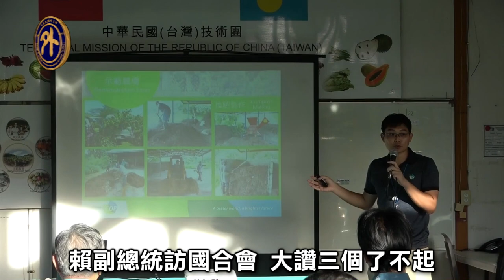副總統賴清德訪帛琉 僑胞及友邦各界熱情歡迎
我國副總統賴清德於本(111)年11月初率團訪問帛琉，是台灣國境解封後第一次外交出訪；賴副總統拜會帛琉總統惠恕仁、出席帛琉國會歡迎會及新都道路工程動土典禮，並參觀國合會技術團農場。賴副總統表示，盼台帛恢復定期航班，催生觀光人潮。